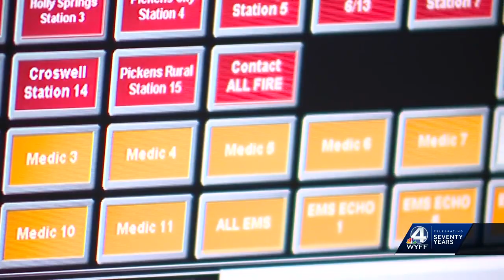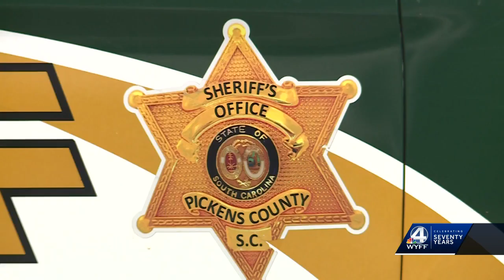Upstate leaders considering countywide emergency radio system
Pickens County Council will discuss funding for a countywide radio system Monday night.